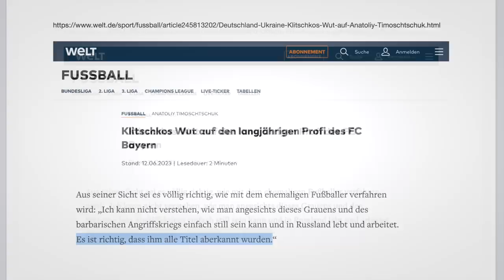Ludger K. – „Wir glauben zu oft, etwas zu wissen.“ (Re-Up // New Cut)